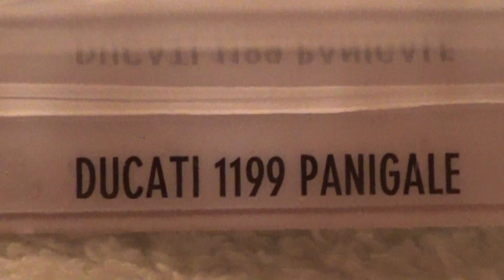DUCATI 1199 PANIGALE HW WORKSHOP HOT WHEELS